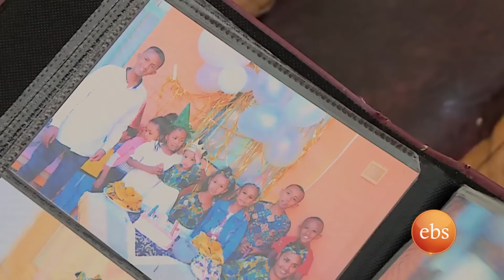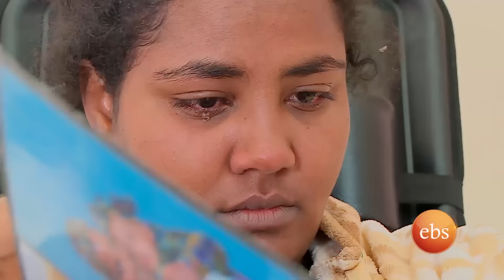/አዲስ ምዕራፍ/ “ጫማ ልግዛላቸዉ ብሎ ነዉ ልጆቼን ይዞ የጠፋው...”//እሁድን በኢቢኤስ//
ሀና ፈጠነ መቅርባ ኤክሶደስ ስፔሻሊቲ የፊዚዮቴራፒ ክሊኒክ ነፃ ህክምና ለመስጠት ቃል ገብቷል፣ ቅ/ዑራኤል የውስጥ ደዌ ስፔሻሊቲ ነፃ ህክምና ለመስጠት ቃል ገብቷል እንዲሁም ኢቢኤስ ቲቪም የ6 ወር የቤት እና የሱቅ ኪራይ ከስራ ማስጀመሪያ መነሻ ካፒታል ጋር ለመስጠት ቃል ገብቷል።

መርዳት ለምትፈልጉ
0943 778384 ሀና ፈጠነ